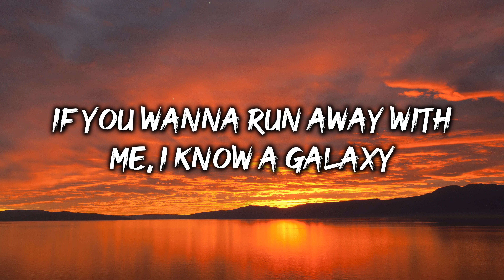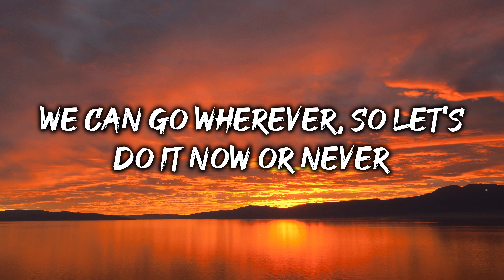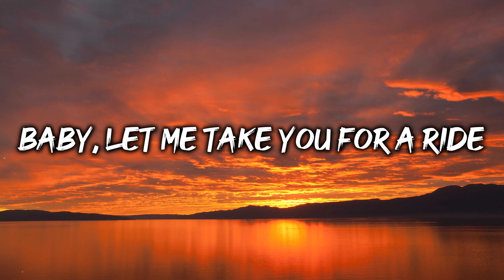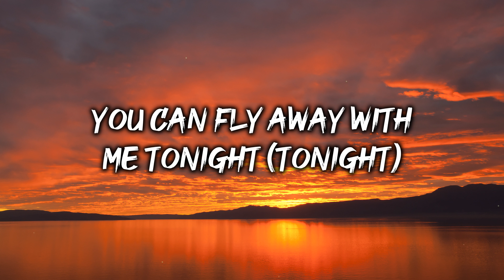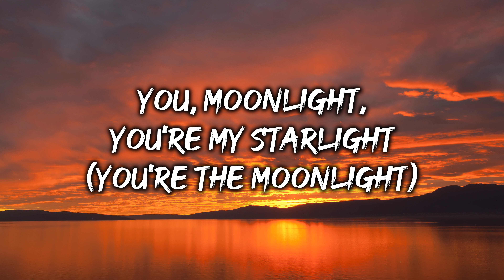Levitating - Dua Lipa (Lyrics)